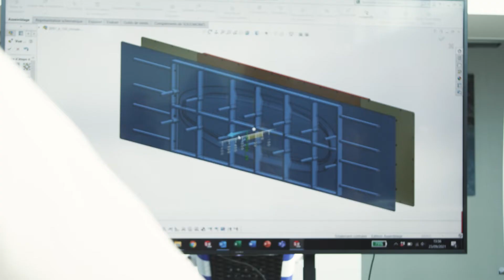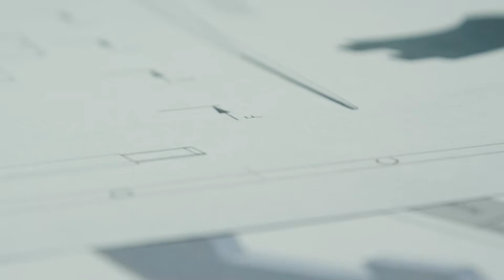Proud of our know-how! 🇫🇷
Create a production board that uses neither resin or solvent, dual-materials to stay fully recyclable… It was a big challenge. But after a few years of serious R&D Tough-Tec was born !

💡 Innovation : Outer shell thermoformed directly onto the EPS slab

♻️ Composition : A waterproof EPS body, moulded in Vannes :  0 off-cuts, 0 waste.
Polyethylene outer shell : 100% of our off cuts are recycled and returned to the production process.
No hidden extras : no solvent, no resin, no fibre-glass…

🇫🇷 High performance boards built to last and as always, 100% Made In France !

🗯 « We are extremely proud of our production system, and of our technical know-how that has been built up over many years. We can shred, separate and recover both component materials and use them to make new products. These boards are 100% recyclable and the whole process was imagined and delivered by our technical teams in Vannes, France. »